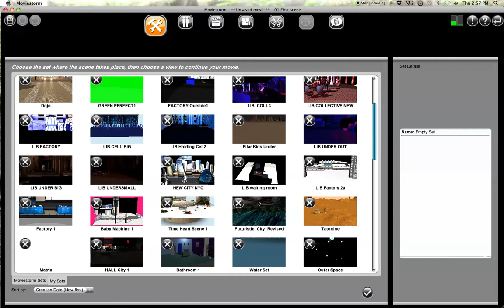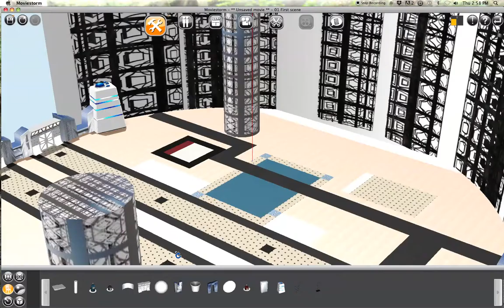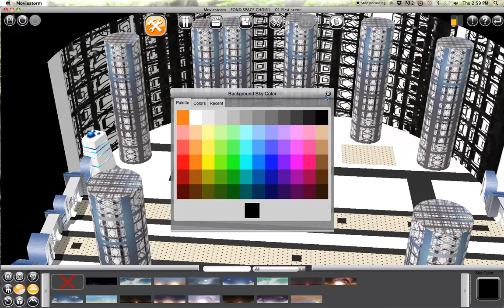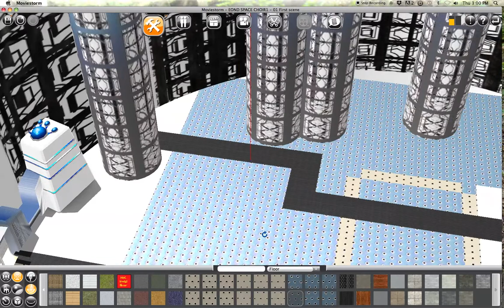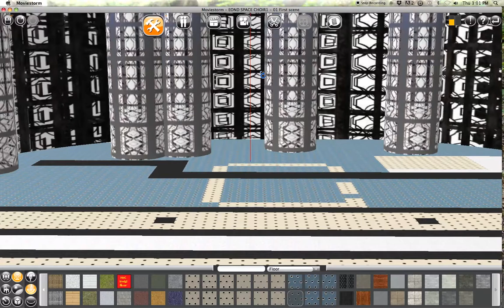How To Make Science Fiction Lab in Moviestorm Animation - Sabrina Pena Young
How to make an updated science fiction lab in Moviestorm animation software from my animated film Libertaria the virtual Opera.